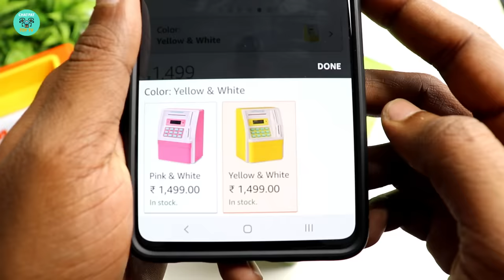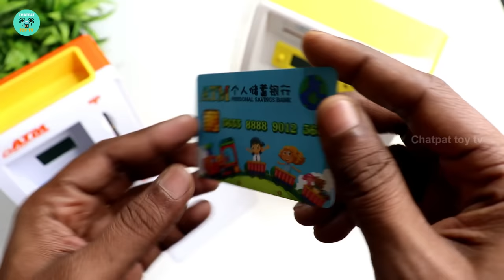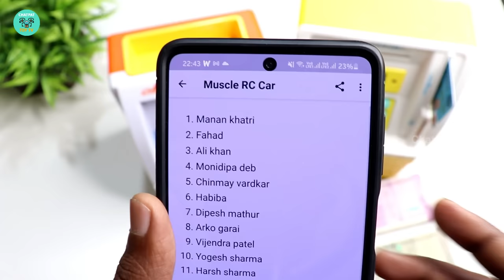SMART ATM Piggy Bank Unboxing & Testing - Chatpat toy tv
Smart ATM Machine Piggy Bank Unboxing & Testing – Chatpat toy tv
Dosto aaj ki video me maine unbox kiya hai bohat hi kamal dhamal mini atm machine piggy bank ise maine kharida tha amazon se . yeh atm piggy bank machine bilkul real atm machine jaisi work karti hai iski quality bhi bohat hi kamal ki lagi mujhe Deposit Target Setting,Balance automatically Compute,Coin Automatically Identifies,ATM Card Password Setting.bhi hai iske andar

Buy Link
Small piggy bank
Large Piggy Bank